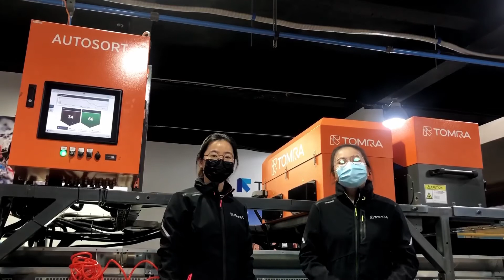Behind the sorting #6 - AUTOSORT in China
In our previous sessions we concentrated on AUTOSORT and our colleagues in Europe, but AUTOSORT plays an equally important role in sorting and recycling centers in numerous other countries. Today, Carol guides us to our Test Center in China and talks to Sandra, who explains the benefits AUTOSORT brings to Chinese customers and the applications it is mainly used for abroad.